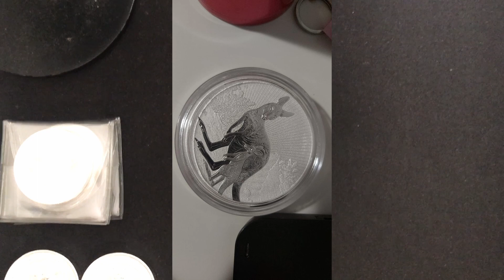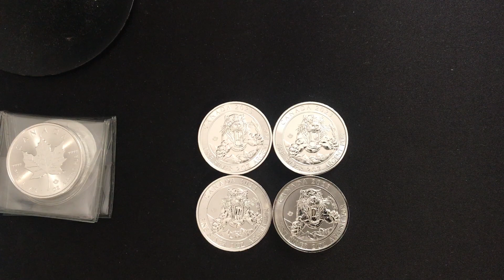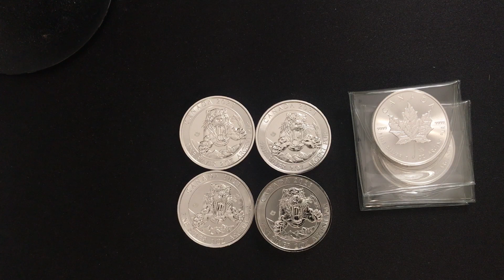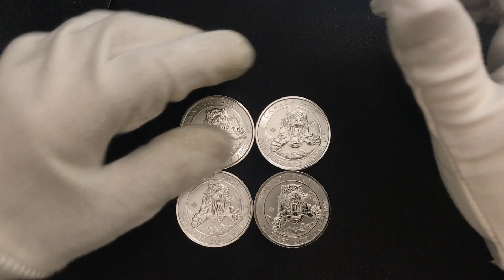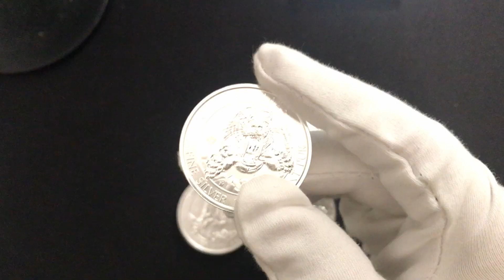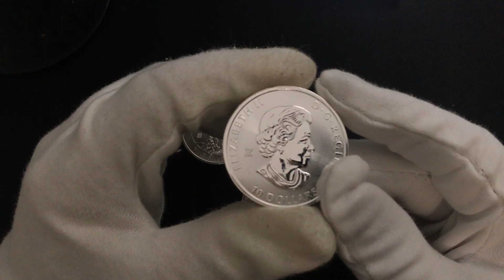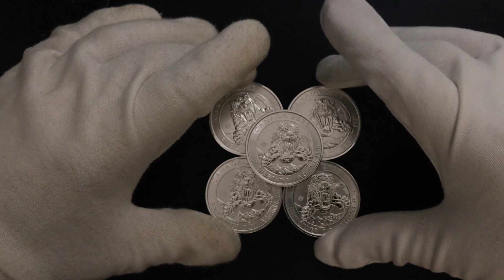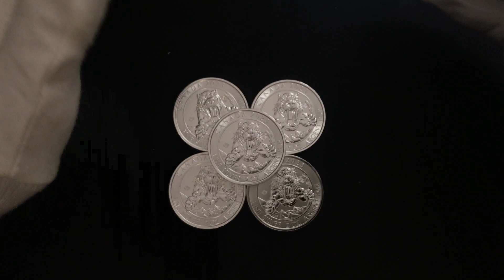2oz Canadian Smilodon and the perth mint 2023 10oz Silver Kangeroo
Hey guy's sorry its been so long!